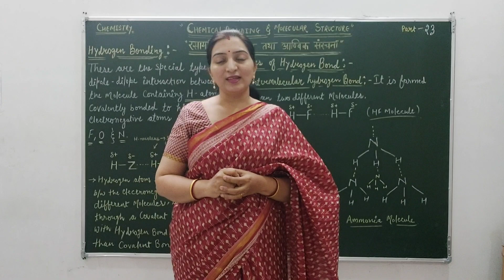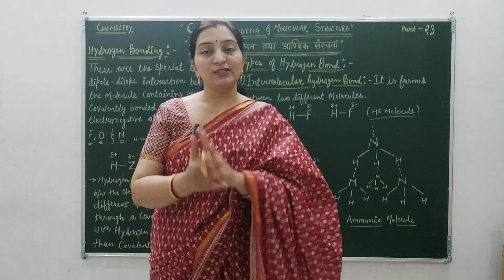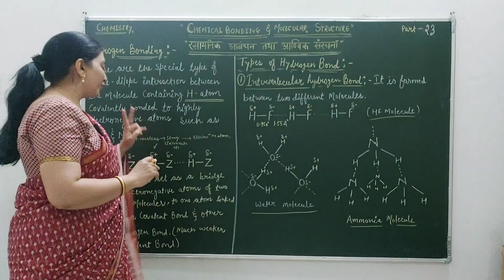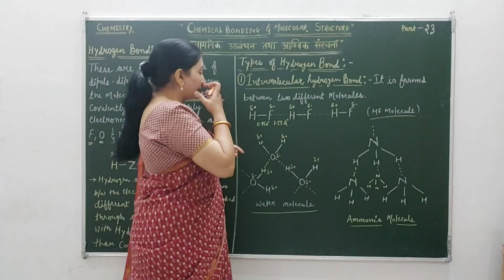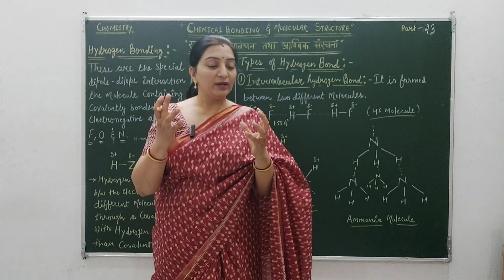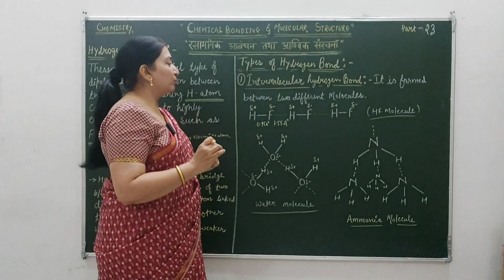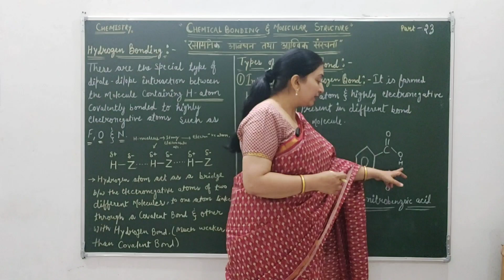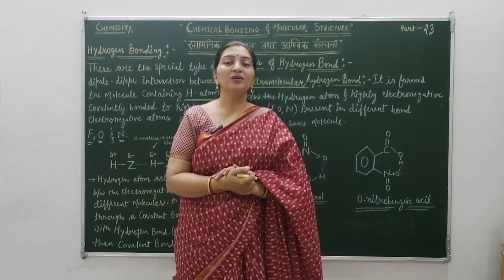Ch-4, Hydrogen Bonding, Types of Hydrogen Bonds, Chemical Bonding and Molecular Structure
Ch-4, Hydrogen Bond, Types of Hydrogen Bonds, Chemical Bonding and Molecular Structure